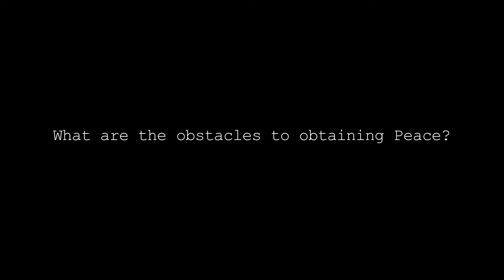Manuel Litalien: Obstacles to peace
Title: Interview with Manuel Litalien Agents of Peace Project
Author: Litalien, Manuel
Interviewer: Lieann Koivukoski
Publication/Date: North Bay, Ontario, Canada : Nipissing University Peace Research Initiative ; February 13 2012
Description: Digital Video Interview

Manuel is a professor of Social Welfare and Development at Nipissing University in North Bay Ontario.  Litalien defines peace as being an absence of conflict.  At the root of that conflict sits individuals with "selfish drives" and that the answer is for people to start practicing inner peace.  He claims that some of the greatest obstacles to achieving peace are human psychology, the interests of global corporations, and the current economic system.